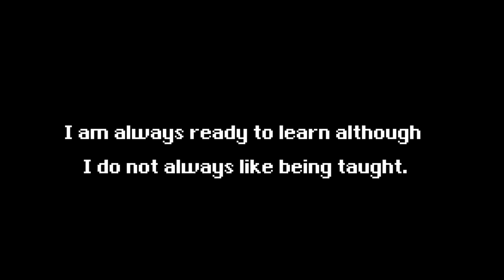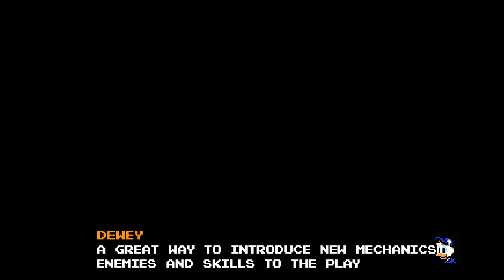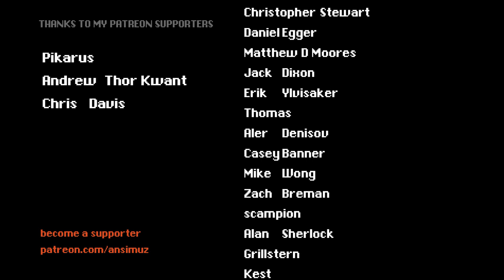Better Tutorials for Video Games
Music Credits

Edvard Grieg - In The Hall of the Mountain King (8 Bits Version)